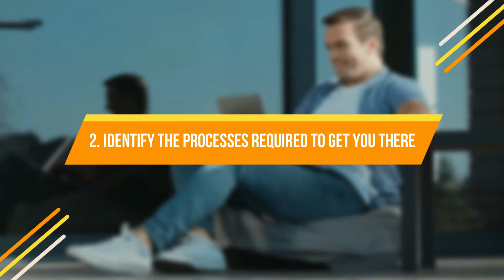POWER of VISUALIZATION: 6 ways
Here is how to use visualization to achieve your biggest dreams:

1. See and believe
Before you can focus and believe in a dream, you have to create an idea of what it looks like. This is accomplished by visualizing it. When you visualize an event that you want to happen in the future, you can begin to see the possibility of the event actually happening. By visualizing, you can create your preferred future. This motivates us and helps us to work towards our goals. As a matter of fact, there is substantial scientific research which indicates that visualization actually works.
Creating a vision of what you want and where you want to be is known as outcome visualization. It is the process of seeing yourself achieving something that you desire. It requires you to use all your senses to see, hear and feel yourself finally getting to your ambition. This is one of the most effective ways to achieve your biggest dreams.

2. Identify the processes required to get you there
Any big event is the culmination of many little ones. Your dream is no different. There are many smaller activities that you must perform before you achieve your dream. These activities build upon each other and prepare you for your ambition. For example, if your dream is to be a world-class athlete, then you have to achieve the fitness that is necessary for such an achievement. This process involves various exercises, diets and physical conditioning. As you visualize yourself winning medals on the world stage, make sure you envision yourself performing these preparations too. This is an activity known as process visualization. In your mind’s eye, see yourself performing those exercises and consuming healthy foods as you prepare yourself for your big glorious moment as a world class athlete. This form of visualization will help you to accomplish your biggest dream.

3. See yourself as part of your vision
As you visualize, you should always see yourself within the vision. Do not be an outsider looking in. Integrate yourself within your vision. See yourself among the characters and items that make up your image. Feel the atmosphere in the vision. You are the main protagonist of your vision. Therefore, you should be immersed in every part of what you desire. Your body, soul and mind should be in that moment as you visualize your desire. This creates a familiarity with your desire and maximizes your chances of achieving your biggest dream.

4. Have a positive dialogue within your vision
Words carry weight. In visualization, they are powerful. They can create ideas in your mind that will get you closer to your desire. Therefore, you should always include them in your vision as you visualize. If you visualize yourself winning an award, you can include your speech in the vision. Let it be full of positive words that you would want to say at that moment. If your dream is to be rich, you can visualize yourself saying words such as “I am wealthy”. This kind of self-dialogue helps you to affirm your ideas, desires of your dream. It makes it much more real to your subconscious and eventually brings it to fruition.

5. Be confident in universal support
The universe is constantly working to give us what we desire. Whenever you want something, it gives it to you. Sometimes, the universe will take its time, but eventually, you will get what you desire. This phenomenon is highly important in visualization. As you create the mental images of your heart’s desires, feel confident that the universe is bringing it to you. Enjoy the bountiful supply from the universe that will help you to get everything in your biggest dream.

6. Get out of your comfort zone
There should be no limits in your mind. As you create mental pictures, do not limit yourself or be sensible with the visions which you create. It is not your job to imagine only that which is possible. Go beyond that and venture into what you consider impossible. Imagine this, believe in it and visualize yourself in it. Envision yourself with the things that you truly desire in your heart and mind but don’t have yet. Try your best to go into every little detail as you visualize. After you do this, have faith in the process, believe in yourself and watch your dreams turn into reality.